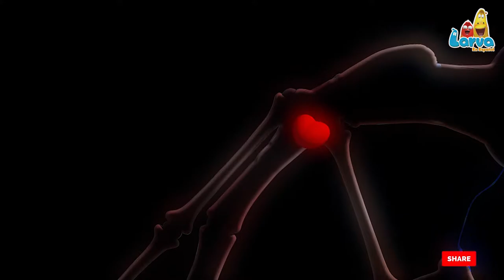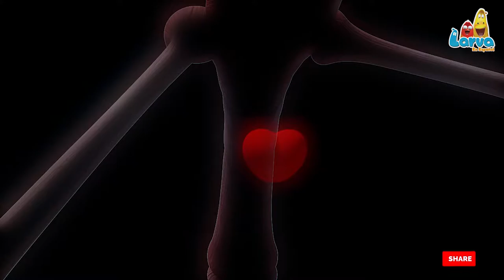Larva Compilation: VALENTINE 🍟 Larva Cartoons - Comics - Official 🥟 Stop Motion Animation Cartoons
👓 Mira Más Videos :
📺 LARVA en Español crea y difunde servenimiento para niños en YouTube. A lo largo de muchos años de canales confiables y amigable para los niños, LARVA en Español cuenta con clásicos que han resistido la prueba del tiempo y los nuevos programas que ayudan a los niños de hoy al mundo. Cuando LARVA en Español buscrafts en YouTube, estará encantado de conocer a los favoritos de los programas de noticias más populares Larva Los canales suben videos a diario y hacemos muchas transmisiones en vivo, episodios oficiales.
🔽 ¿Qué buscas en LARVA en Español? ¡Cuentanos en la sección de comentarios a continuación!